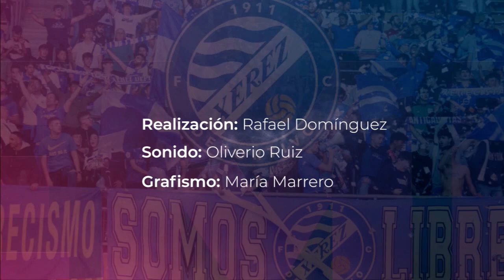TV: Tiempo Xerecista Programa 19 (2020-21)